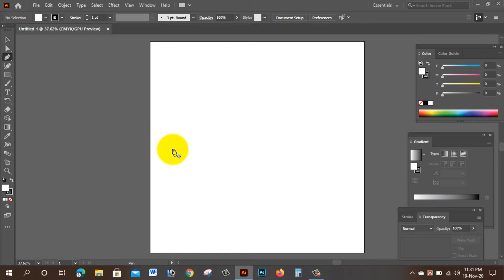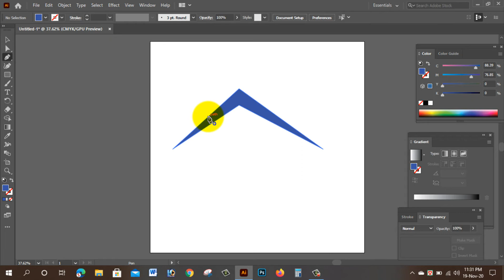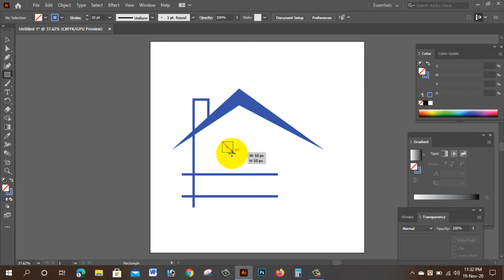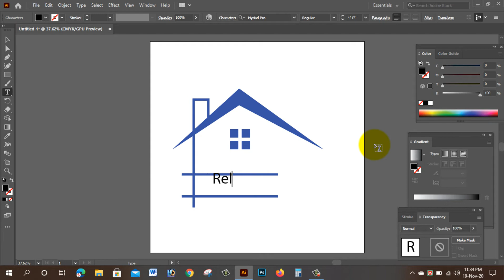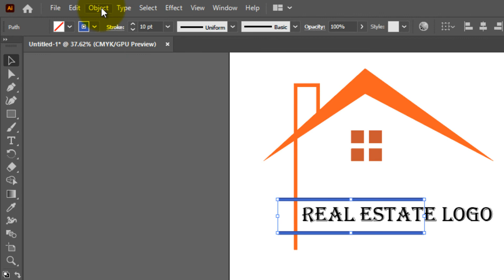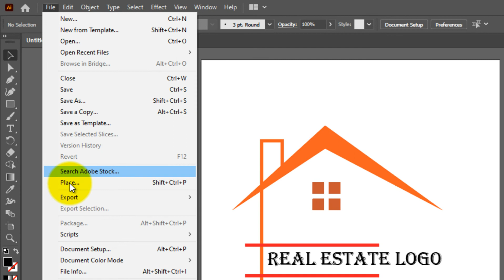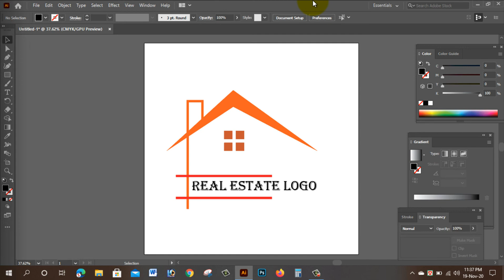Real Estate Logo Design| Shakil Ahmed| SR Graphics Point BD